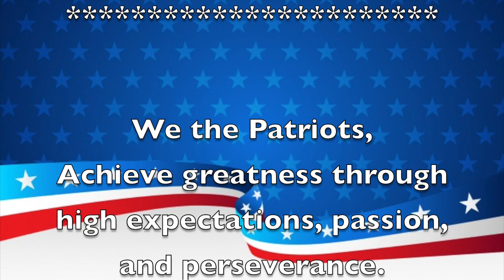Morning Announcements June 1st, 2021